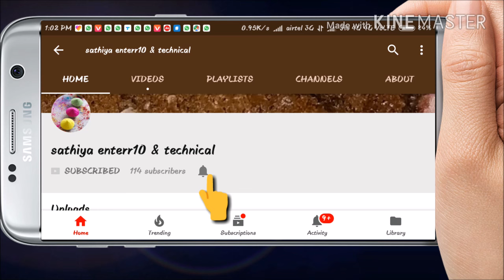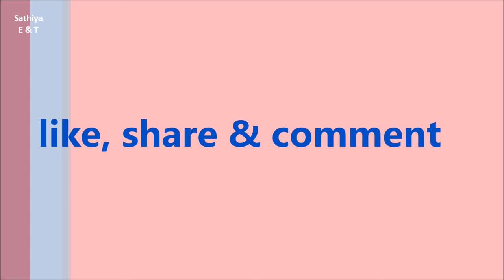pardeshi pardeshi jana nahi mujhe chhor ke best dance program video